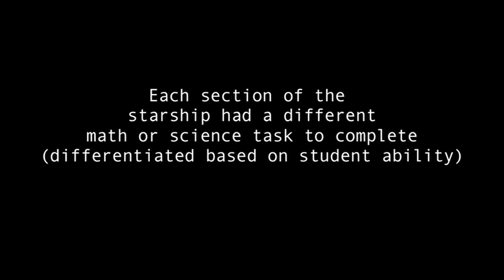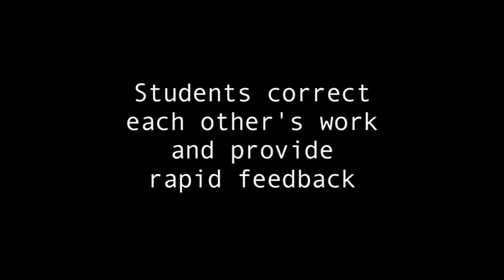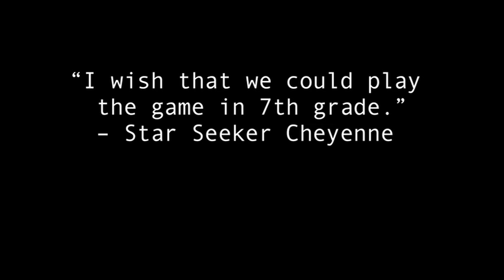Star Seekers, an educational larp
Short promo video for an educational game we designed for a 6th grade class to use math and science